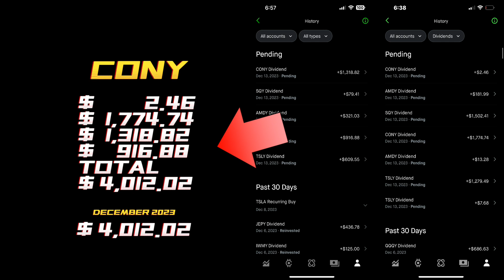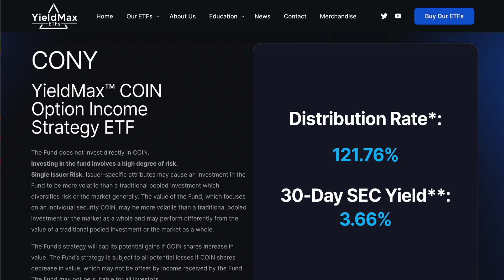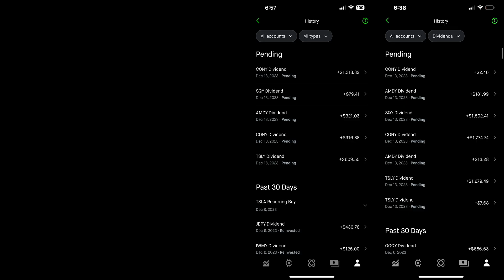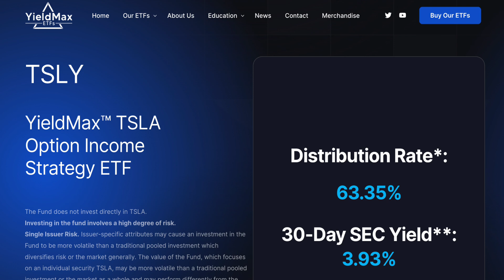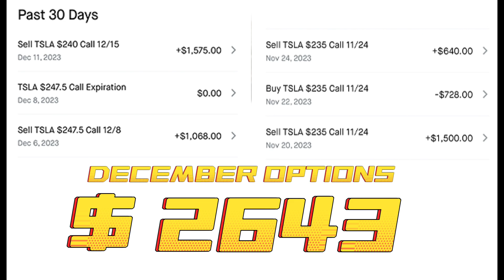🚨Dividend Magic: Turning Stocks into Gold! 🌟💸 WealthWizardry 🚨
🚨 I’m Making BIG MONEY WITH My Dividend Stock Portfolio 🚨 tsly QQQY CONY klip money - 🚨Dividend Magic: Turning Stocks into Gold! 🌟💸

✨ Join me in this captivating Dividend Portfolio Update, where I unveil the secrets behind transforming my stocks into a financial goldmine. 📈💰

In this enchanting journey, we'll delve into the power players of my portfolio: tsly, QQQY, CONY, and klip. Discover the strategic moves, insightful tips, and the magic formula that contributes to the financial success of my investments.

As we navigate through the dynamic world of dividends, witness firsthand the tangible results of my careful financial wizardry. Explore the performance, potential, and growth of each stock, and gain valuable insights that could reshape your approach to investing.

But it's not just about the numbers—this video goes beyond the surface. I'll share personal experiences, lessons learned, and the mindset that fuels my journey. Together, we'll uncover the art of turning financial dreams into reality and achieving true wealth.

Join the conversation using WealthWizardry as we discuss the nuances of dividend investing, explore market trends, and embrace the exciting twists and turns of the financial landscape. Whether you're a seasoned investor or just starting, this video promises to be a treasure trove of wisdom.

Don't miss out on this magical episode filled with financial revelations and insights that could potentially shape your path to prosperity. 🌟💸